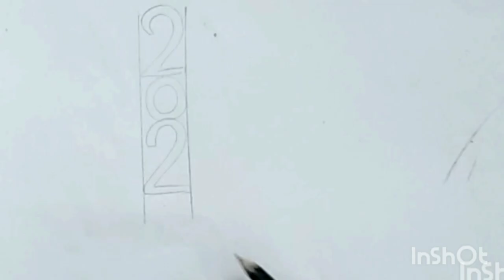Happy New Year 2024 Mandala Art/New year drawing/New year mandala art/ step by step.